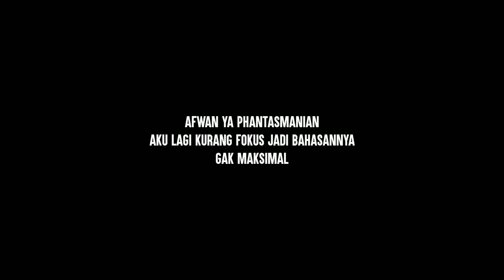🎏THE GODDESS OF CUPANG! | PHANTASMANIAPODCAST ft.DINDA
ℹ️About this video :

Capek sama Dinda

☄️Sepetik manfaat:

 “Siapa yang menempuh jalan untuk mencari ilmu, maka Allah akan mudahkan baginya jalan menuju surga.”

Forget about reality and welcome to my Phantasma!